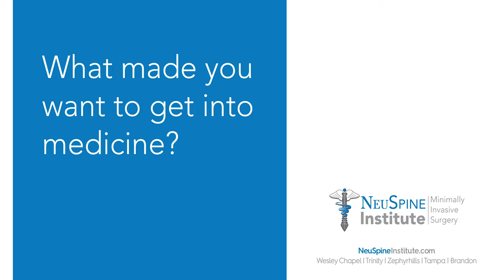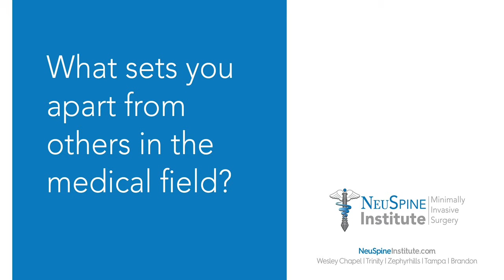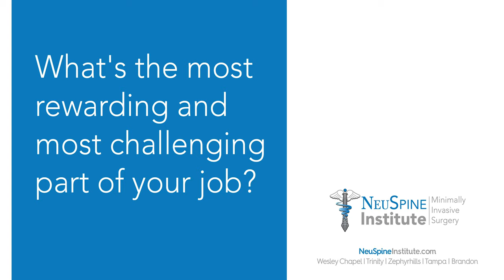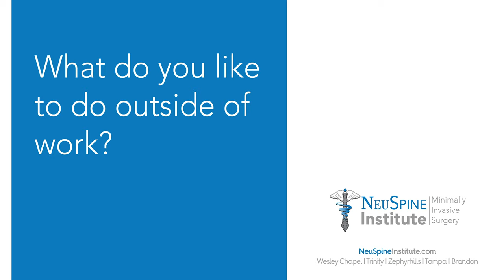Dr Deukmedjian Neurosurgeon Interview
Meet Dr. Deukmedjian